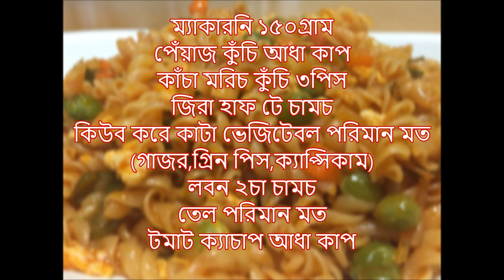ভ্যাজিটেবল ম্যাকারনি (Vegetable Macaroni)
ভ্যাজিটেবল ম্যাকারনি

রেসিপিঃ
ম্যাকারনি ১৫০গ্রাম
পেঁয়াজ কুঁচি হাফ কাপ
কাঁচা মরিচ কুঁচি ৩পিস
জিরা হাফ টে চামচ
কিউব করে কাটা ভেজিটেবল পরিমান মত(গাজর,গ্রিন পিস,ক্যাপ্সিকাম)
লবন ২চা চামচ
তেল পরিমান মত
টমাট ক্যাচাপ আধা কাপ

বিস্তারিত ভিডিওতে